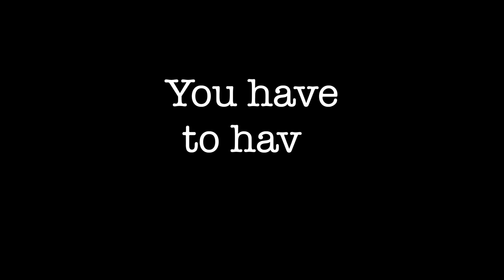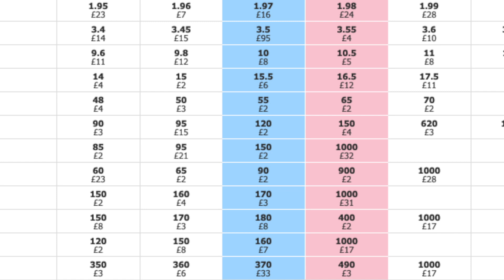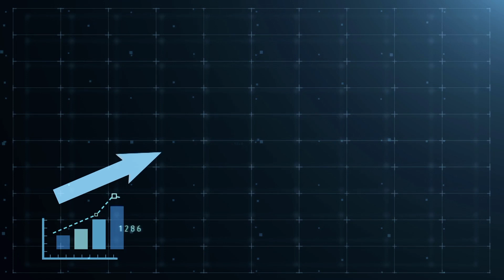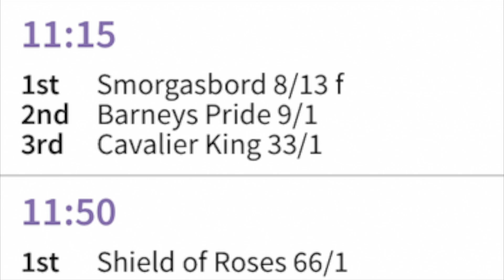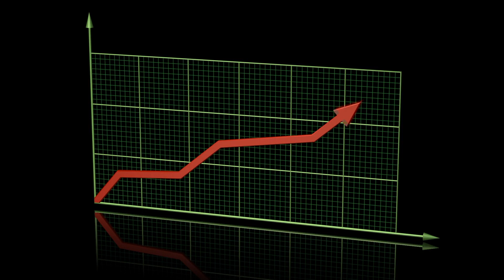BEST BET ON BETFAIR - THE HORSE RACING BETTING STRATEGY WITH MINIMAL RISK AND BIG PROFITS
We show you how to get a better betting experience with potential big gains and minimal losses along the way.